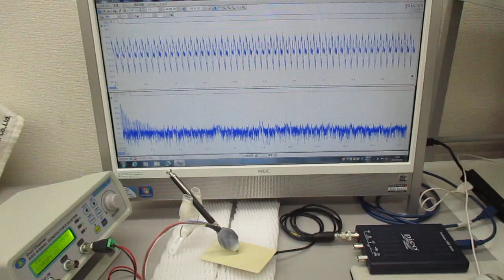超音波プローブの発振制御による表面検査技術（超音波システム研究所）